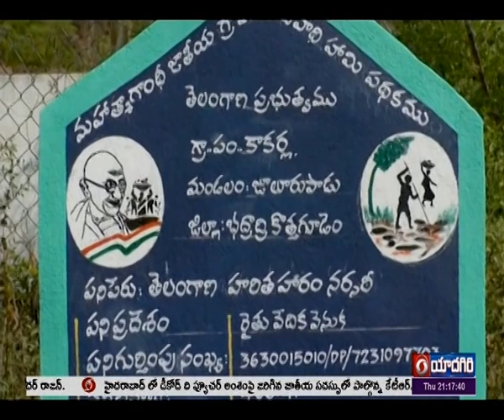Central department examine the implementation of MGNREGA Scheme | BDDKTDM | 🟥 DD News Telangana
మహాత్మా గాంధీ గ్రామీణ ఉపాధి హామీ పథకం అమలు జరుగుతున్న తీరును పరిశీలించేందుకు కేంద్ర గ్రామీణాభివృద్ధి మంత్రిత్వ శాఖ నియమించిన కేంద్ర బృందం భద్రాద్రి కొత్తగూడెం జిల్లాలో బుధవారం నుంచి పర్యటిస్తోంది. ఈ నెల 6వ తేది వరకు కొనసాగనున్న ఈ పర్యటనలో బృందం సభ్యులు జూలురుపాడు మండలం అనంతారం,కాకర్ల,మాచినపేట,కోమ్ముగూడెం, టేకులపల్లీ,పినపాక మండలలలోని 6 గ్రామ పంచాయతీలలో ఉపాధి హామీ పథకం అమలు తీరును పరిశీలిస్తారు. చిన్న తరహా నీటి చెరువుల్లో పూడిక తీయడం, మైదాన ప్రాంతాల్లో కందకాలు చేపట్టడం, నర్సరీలు,డంపింగ్‌ యార్డ్స్‌, రోడ్ల వెంట మొక్కలు నాటడం వంటి పనులను పరిశీలించి సూచనలు చేస్తారు. కేంద్ర బృందంతో పాటు సంబందిత శాఖల అధికారులు, సిబ్బంది వెంట వుంటున్నారు ఈ సందర్భంగా మండల అభివృధ్ది అధికారి వెంకటేశ్వర్లు మాట్టడుతూ కేంద్ర పరీశీలన బృందం ఉపాధి హామీ పథకానికి సంబందించిన రికార్డులను పరిశీలించి తగు సూచనలు చేశారని  చెప్పారు.